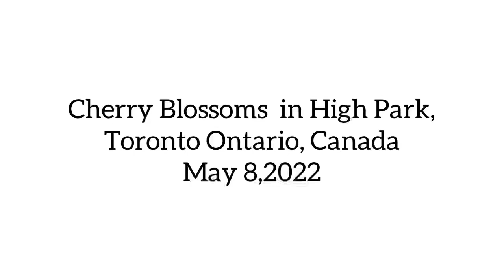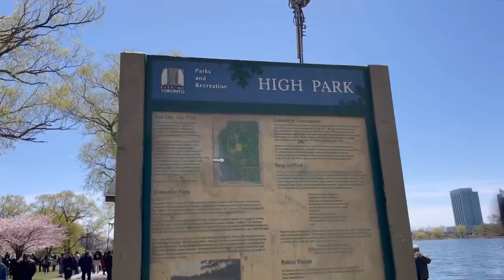Cherry Blossoms in High Park, Toronto Ontario Canada | May 8, 2022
Got the chance to enjoy the good weather with my friend @jennygerardo4100 in High Park watching the beautiful blooming flowers of Cherry Blossoms (Sakura in Japanese)